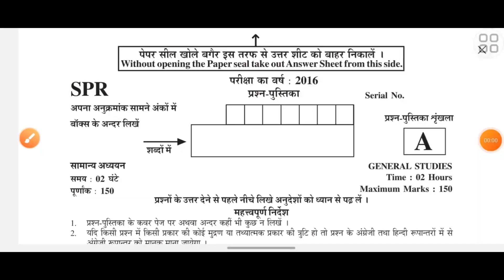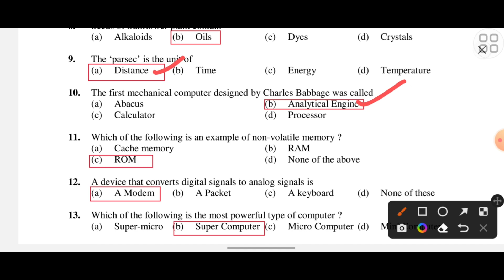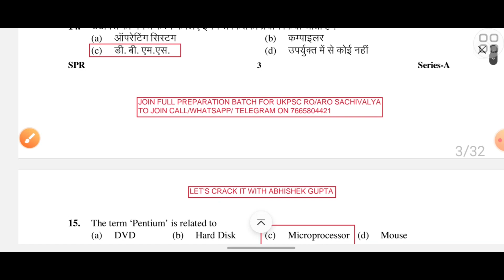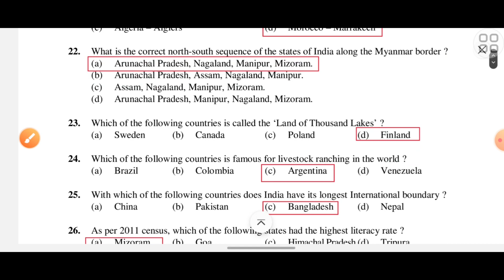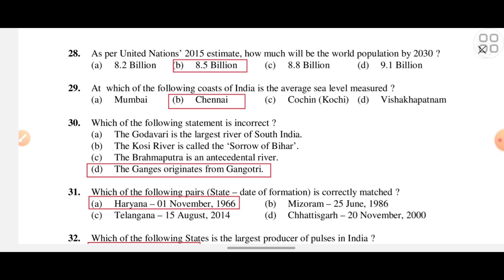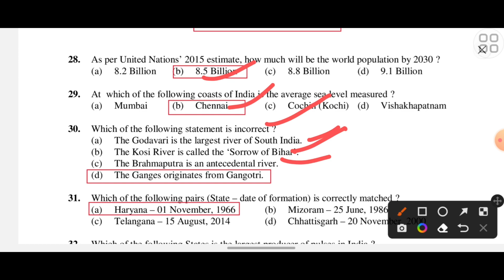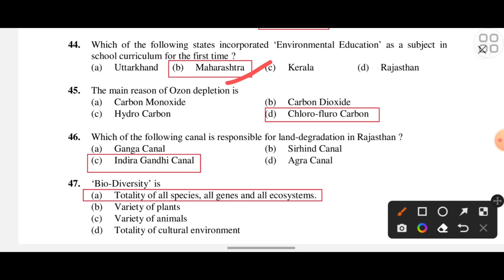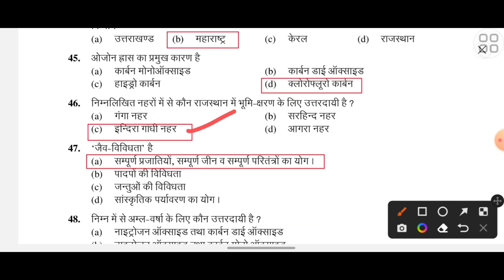UKPSC RO/ARO SACHIVALYA 2016 SOLVED PAPER || ENGLISH और हिंदी दोनों में || UPSC, UKPSC, UPPSC